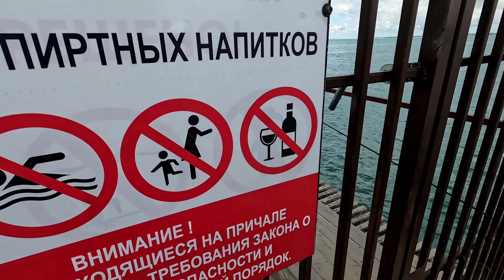Курорт от которого ТОШНИТ. Реальные ОТЗЫВЫ туристов. Показываем всё как есть!